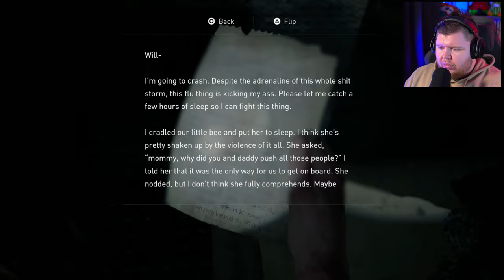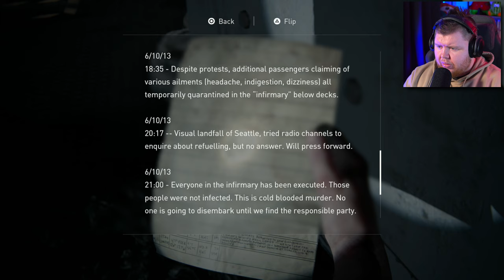Will Abby survive? - The Last of Us 2 - Part 17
SPECS
PC
CPU: AMD Ryzen 9 7950X
Cooler: Corsair Hydro Series 150i Elite
Motherboard: ASUS ROG Crosshair X670E Hero (AM5)
RAM: Corsair dominator platinum RGB 64GB 5600MHz
GPU: Asus Geforce RTX 4090 OC 24GB GDDR6
SSD1: 500GB Samsung 980 Pro M.2 NVME
SSD2: 1TB Samsung 980 Pro M.2 NVME
First Storage Drive: 4TB SEAGATE IRONWOLF PRO 3.5", 7200 RPM 128MB CACHE
PSU: Corsair 1000W RMX series ultra quiet
Capture card: Elgato 4K 60 Pro capture card
Case: thermaltake level 20 HT